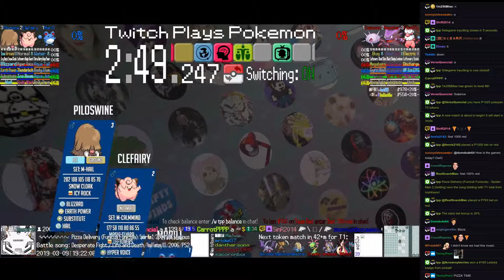Twitch Plays Pokémon Battle Revolution - Matches #148492, #148493 and #148494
#148492 [Blue: Lunatone (a-Physical), Kecleon (a-Special), Hypno (a-Special)] vs [Red: Electrike (a-Physical), Machamp (a-Stall), Bidoof (a-Swords Dance)]

8:12 : #148493 [Blue: Marill (m-Belly Drum), Clefairy (m-CalmMind), Piloswine (m-Hail)] vs [Red: Cascoon (m-Toxic), Haunter (m-Utility), Flaaffy (m-Support)]

14:40 : #148494 [Blue: Swellow (Ash), Delibird (Rocket), Staraptor (Ash)] vs [Red: Sneasel (Harrison), Beedrill (Jimmy), Ambipom (Dawn)]